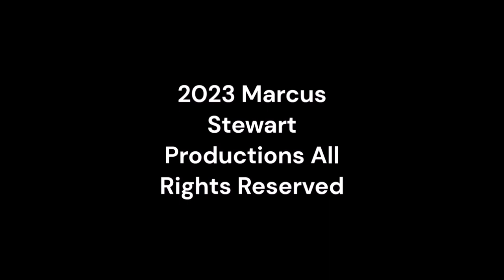Friday Nitro 509